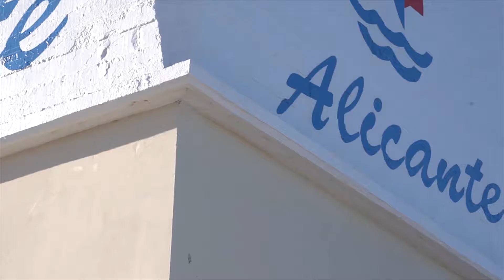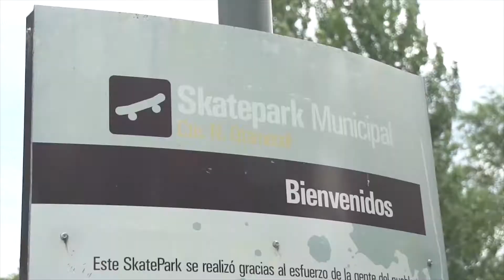CREATURE + SANTA CRUZ Tour por la costa Argentina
SKATE EN TODAS SUS FORMAS DURANTE EL TOUR NHS

Street, bowl, park y algunas locuras de la mano de los mejores del mundo en Miramar y Mar del Plata. Durante una semana en todas las modalidades posibles, los Teams de Santa Cruz y Creature sesionaron en la costa Argentina junto al team local de Cristóbal Colón.